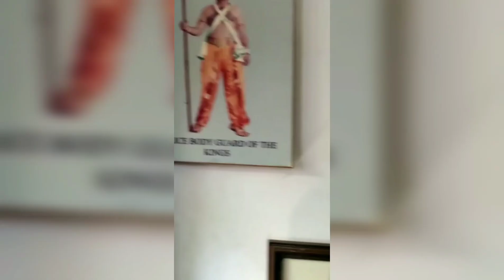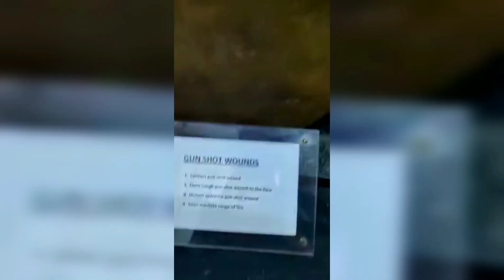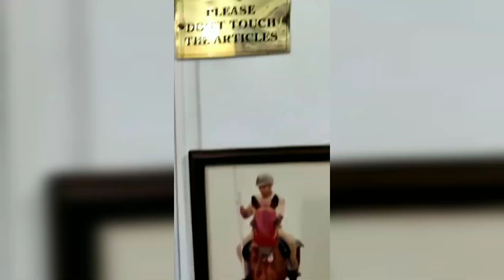Kerala🏝️ vlogs 😎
Hi this Is My 1st Vlog 😉
Like My Video If You enjoyed It